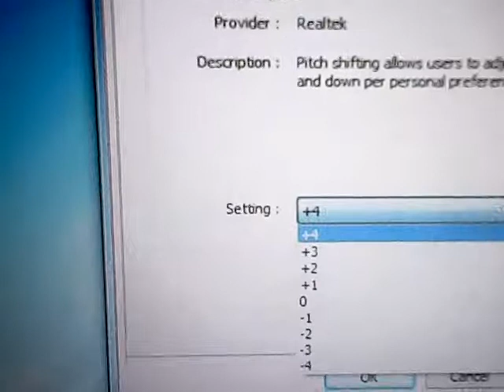Opening To Barney Its A Wonderful Day VHS Fracking Groupon pitch 0